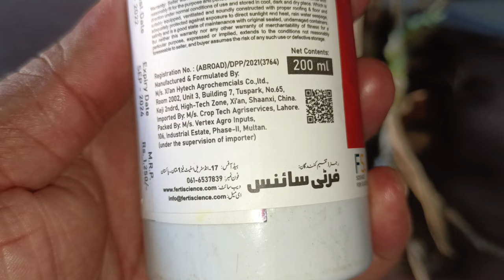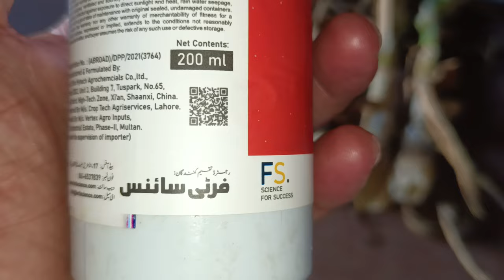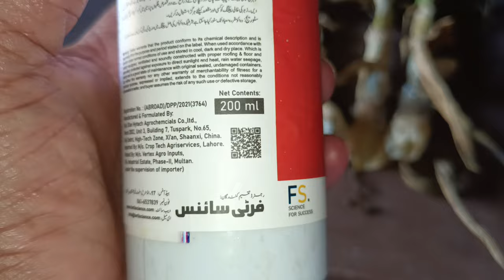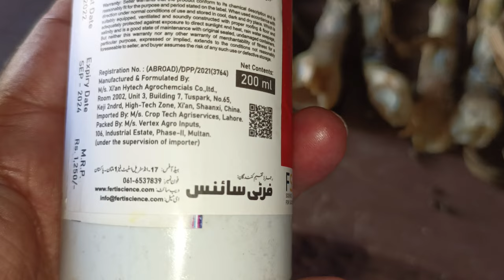Treatment Of NARC G1 Garlic Diseases, Stemp Rot Bulb Rot, Root Rot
Treatment Of NARC G1 Garlic Diseases, Stump Rot Bulb Rot, Root Rot